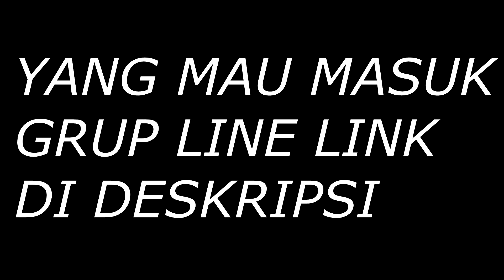UPIN AZAZEL DAN BIMA UCOK KE DUNIA PARALEL !!! (PART 9) - GTA LUCU INDONESIA (DYOM #46)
UPIN AZAZEL DAN BIMA UCOK KE DUNIA PARALEL !!!

SALAM GAMING!